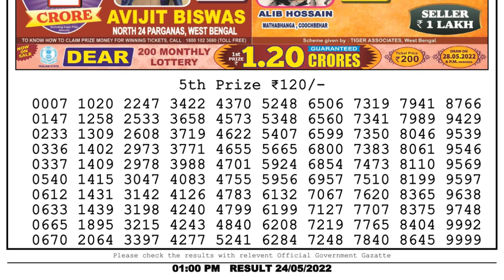🔴Dear Lottery Sambad Live 1pm today 24.05.22 Nagaland State Lottery Result